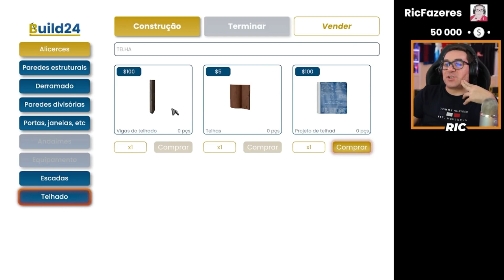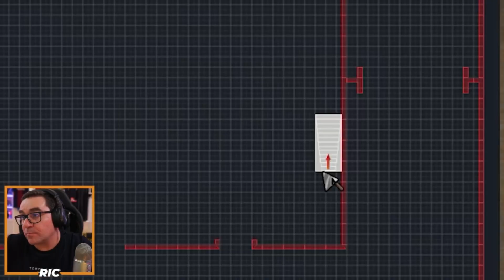A CASA NOVA DO RIC DENTRO DO JOGO!